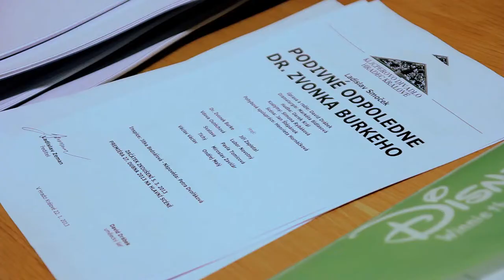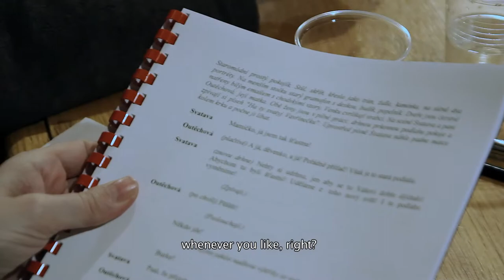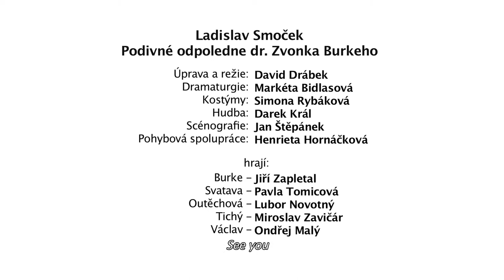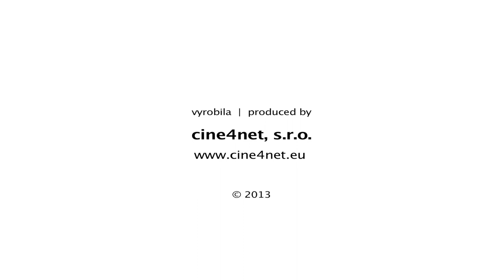Smočkův dr. Burke II. | Smocek's Dr. Burke II.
Surrealistická crazy-komedie, ze které zůstane rozum stát - a pak si sedne. Tedy pokud budou volné přístavky. Kdo viděl legendární inscenaci Činoherního klubu s Boleslavem Polívkou, Ninou Divíškovou a spol., ten jistě ocení naši odvahu... Ale úderka Zapletal-Tomicová-Novotný-Zavičár-Malý je snad zárukou, že kůži neprodáme bez poťouchlého boje! Jak pravil španělský náfuka Dalí: „Rozdíl mezi mnou a surrealisty je ten, že já jsem surrealista."

Dr. Burke je takový Don Quijote dneška a kolega Tichý jeho oddaný Sancho Panza. Dr. Burke je lidumil-amatér, ovšem bezmála i masový vrah. A troglodytní Svatava se touží provdati za chodského nápadníka Václava Václava, což je ukázkový Vidlák Vidlák. Její matka, vdova Outěchová, si každé ráno uklohní dva šedavé culíčky a upeče kontejner buchet. Když se důchodce Burke dozví o labutí písni svého podnájmu, propukne nevýslovná řež!

Ale nebojte se, celé je to dojemně zbabrané a trapné, Smočkova šťavnatá čeština cáká všude kolem, radují se všichni - ano, i sýkorka Máňa, špekolizka! Vítejte v hradeckém Burketheatru!!!

Uvádíme první z cyklu reportáží věnovaných činohře Klicperova divadla v Hradci Králové. Jsme přítomni první čtené zkoušce, na které se herci seznamují s textem.

Úprava a režie: David Drábek.
Dramaturgie: Markéta Bidlasová.
Hudba: Darek Král.
Kostýmy: Simona Rybáková.
Scéna: Jan Štěpánek.
Pohybová spolupráce: Henrieta Hornáčková.
Hrají: Jiří Zapletal, Lubor Novotný, Pavla Tomicová, Miroslav Zavičár, Ondřej Malý.
Premiéra na hlavní scéně 27. dubna 2013

Zdroj: Klicperovo divadlo, Hradec Králové